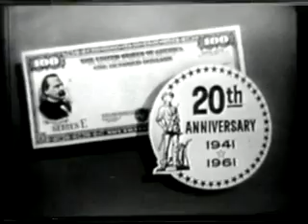Perry Como & Brenda Lee - The Hoedown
Brenda does "The Twist" to Jambalaya, sings off-key and dances with Charley Weaver? Just when you thought you had seen everything. : - )

Songlist

"Skip to My Lou" - Cliff Arquette
"Turkey In The Straw"
"Too Fat Polka" ~ Audrey Meadows with Dancers
"Charlie My Boy" ~ the Charlie Weaver with Dancers
"Jambalaya" ~ Brenda Lee
"Don't Let the Stars Get In Your Eyes" - Perry Como
? ~ The Peter Gennaro Dancers
"(In the Summertime) You Don't Want My Love" ~ Ray Charles Singers
"Temptation" ~ Perry with Brenda Lee and Company

This upload is a follow up to the Perry-Brenda school duet which is one year old this month. An anniversary celebration of sorts for the "Mostly Brenda" channel. The star of the finale is really Mitchell Ayres and the Orchestra. They effortlessly glide through the changes and hit a great hoedown groove at the end. There are, however, other things to notice in the video and even a bit of a mystery to it.